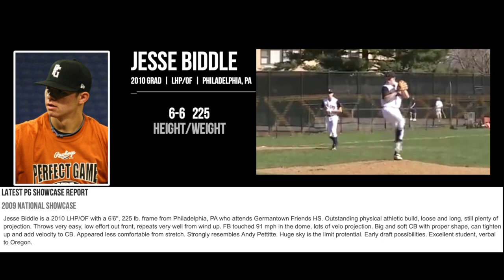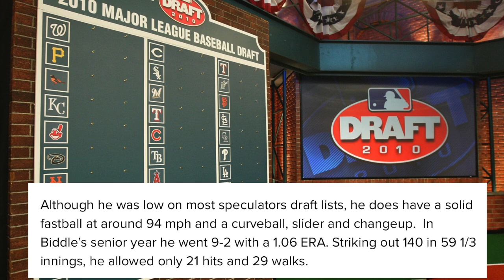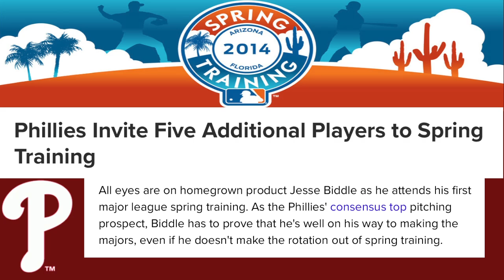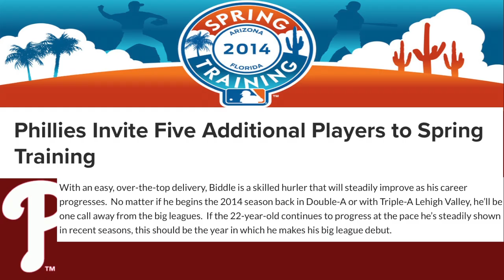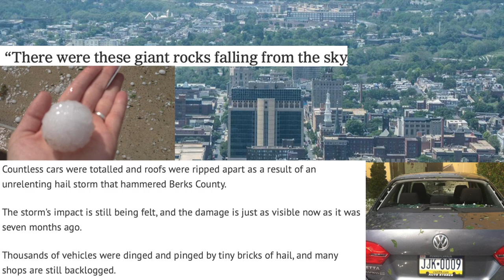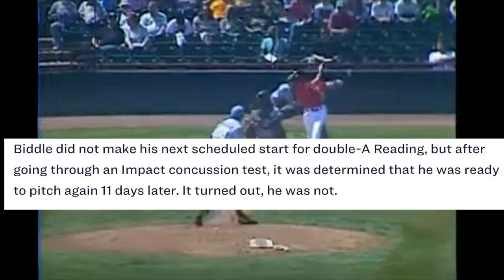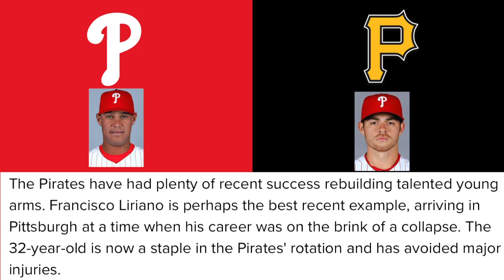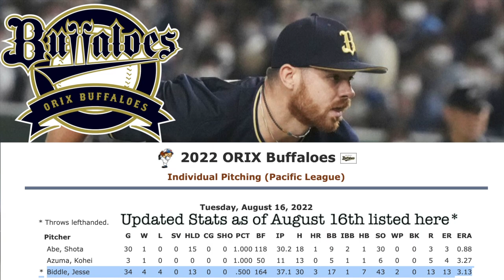What Happened To Jesse Biddle? (1st Round MLB Draft Pick in 2010)